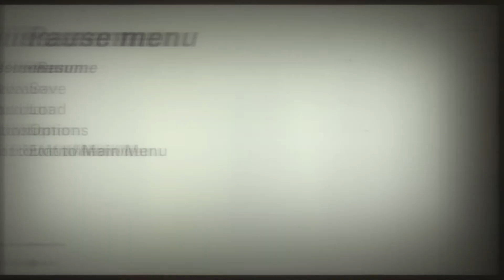Nazi Pigs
Something ain't right with this woman...